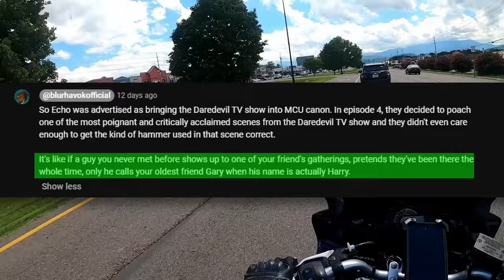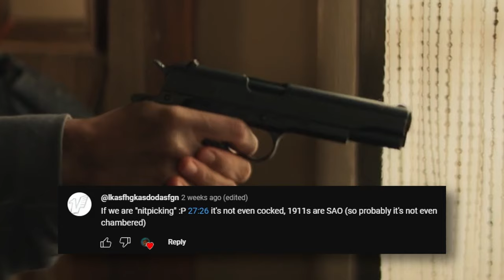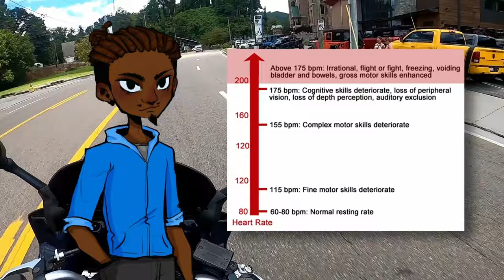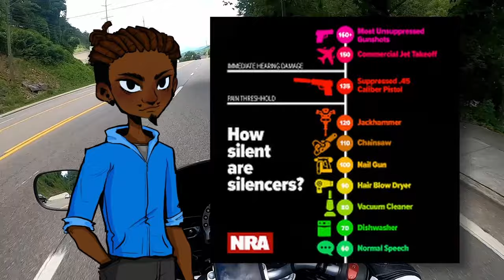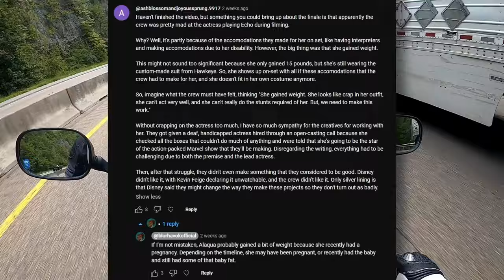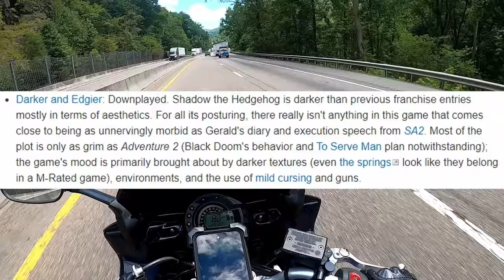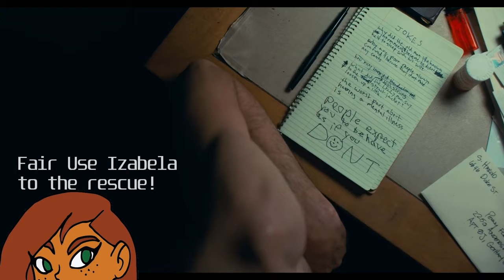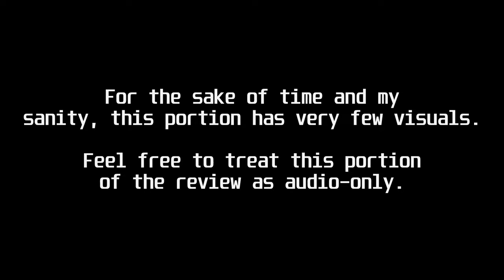Echo is the Dentist Appointment of TV Shows (Part 2)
A dark, edgy, and grounded clown show. (Part 2 of 2)

Sections:
00:00 Episode Four: Taloa
15:50 Nobody's Trauma Matters More Than Maya's
19:29 Back to Episode Four
34:39 Anatomy of the Daredevil Prison Scene
44:27 Episode Five: Maya
57:22 A Tangent About Firearms and Tactics
1:05:15 Maya's Deadbeat Ghost Mom
1:10:12 The Wet Fart of a Climax
1:31:12 My Suffering Finally Ends
1:34:57 After Show Thoughts
1:42:40 Let's Talk About "Joker" (2019)
1:46:55 After Show Thoughts (Continued)
1:50:39 Let's Try to Rewrite This Story
2:17:55 Outro